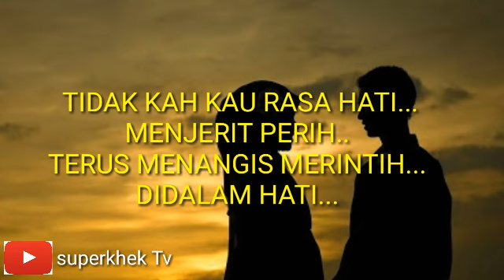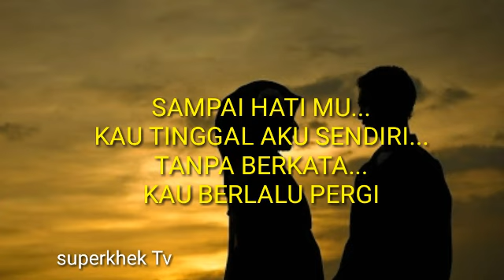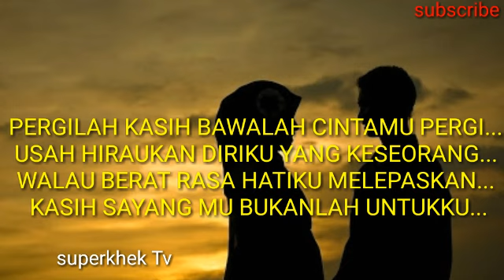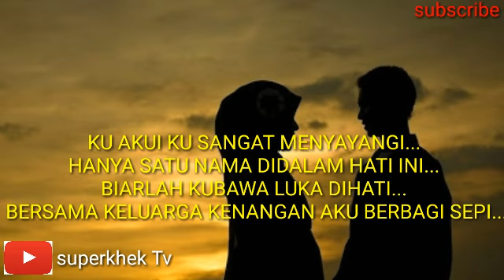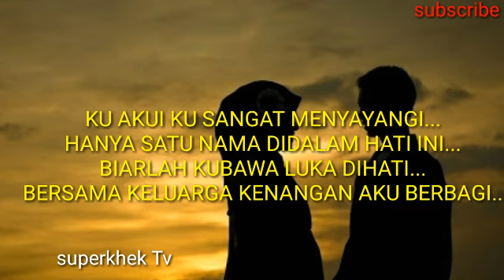LAGU SEDIH BANGET -SEPANJANG masa-official lirik video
Nanti saya sub balik.
Saling bantu ya gays...

Dan kunjungi channel saya yg lainnya...